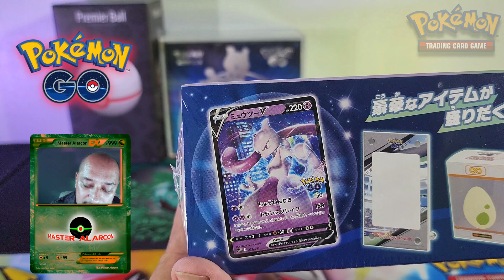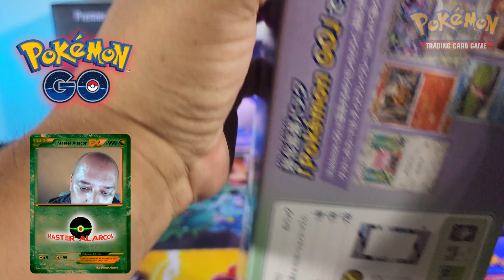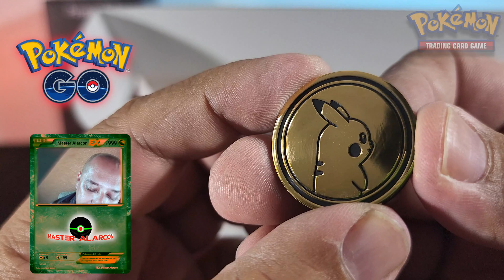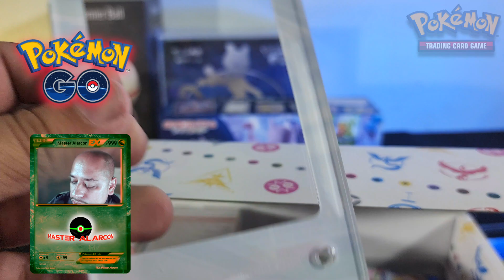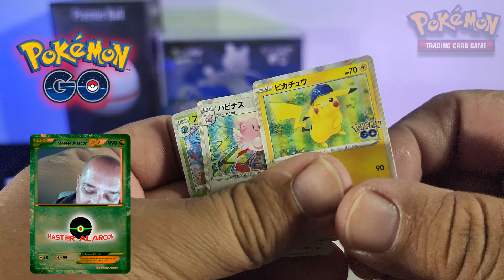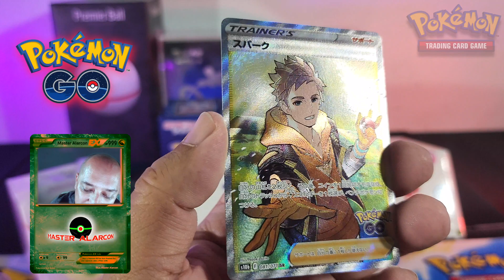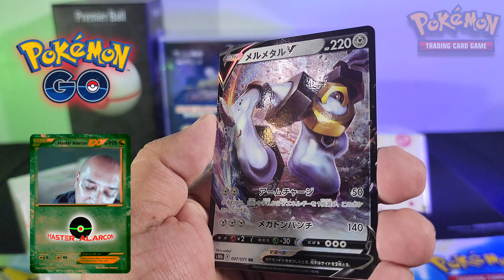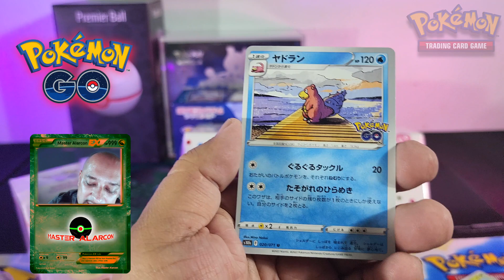UNBOXING una caja de "Pokémon GO Special Set" japonesa!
Amigos, ya estoy de regreso con otro video más, el día de hoy les traigo esta cajita japonesa de Pokémon Go Special Set.

Esta cajita conrtiene: 6 sobres de Pokémon Go, una caja de carton con decoración de Pokémon Go, un porta tarjeta de acrílico muy bonita, una caja de plastico para guardar una baraja, unas calcomanias, una ficha de Pikachu dorada y un promo de Mewtwo.

Que les parce? les gusta este producto?
dejen sus comentarios por favor.

Los espero!